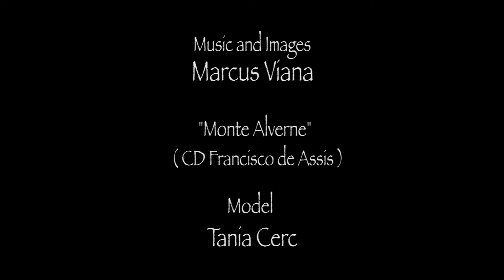Marcus Viana - Tocando o Silêncio - Touching the Silence - "Monte Alverne"(Francisco de Assis)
Sunset time , around lake Paranoá, Brasília... Meditation can spread from silence and imobility to an inner movement that can become a dance. Dance can the expression of an intense focus on the internal silence , brought out through Music. This is the essence of Meditation. The music is "Monte Alverne" from the Francisco de Assis from the brazilian composer marcus Viana.
Hora do pôr-do-sol, ao redor do lago Paranoá, Brasília ... A meditação pode se espalhar do silêncio e da imobilidade para um movimento interno que pode se tornar uma dança. A dança pode expressar um intenso foco no silêncio interno, trazido pela música. Esta é a essência da meditação. A Música é "Monte Alverne" do álbum Francisco de Assis do compositor brasileiro Marcus Viana